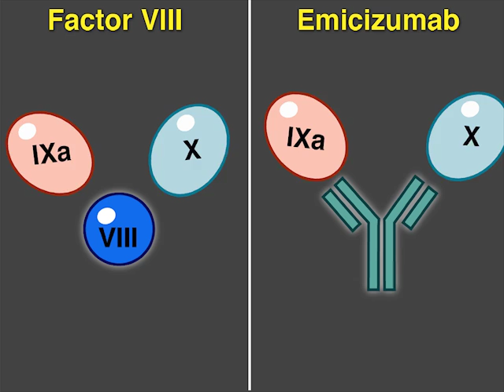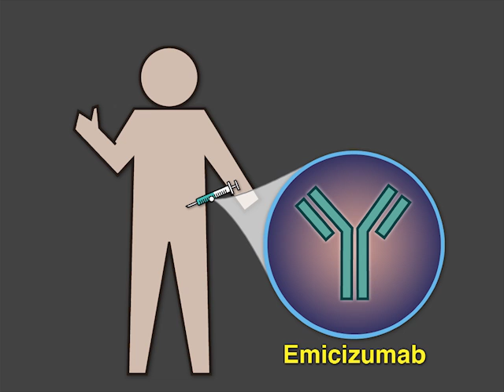A Novel Hemophilia A Therapy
Severe hemophilia A is often treated with infusions of factor VIII. But the infusions are burdensome, and antibodies develop in about 30% of patients. Would emicizumab, which mimics the function of factor VIII, reduce these problems? New research findings are summarized in a new NEJM Quick Take video.